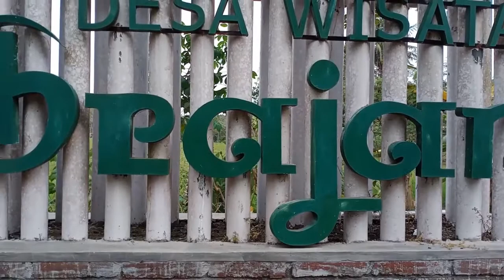Kisah Sukses Pengrajin Bambu Desa Wisata Brajan Tembus Pasar Mancanegara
Usaha aneka kerajinan bambu di Desa Wisata Brajan, Sendangagung, Minggir, Sleman terus berkembang karena didukung dari sumber daya alam (melimpahnya bambu) dan sumber daya manusia (sekolah, pelatihan) mengembangkan desain handicraft bambu seperti souvenir dan produk fungsional yang dapat diterima pasar Indonesia dan Mancanegara.

Handycraft bambu Bapak Triyanta, Pemilik Setya Karya Craft telah dipasarkan ke Dubai. Beliau banyak menerima Kunjungan, wisata dan berbagai pesanan. Juga ada tempat belajar/kursus di tempat tinggalnya dan diundang ke berbagai daerah untuk mengenalkan handycraft bambu.

Silahkan tonton video Sukses Usaha Handycraft Bambu Tembus Pasar Mancanegara sampai selesai.

Terima kasih